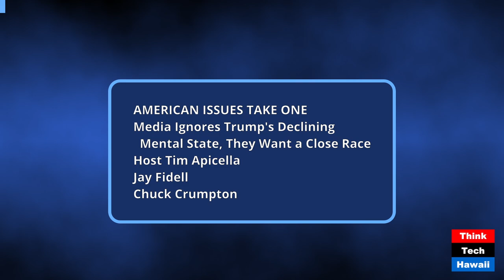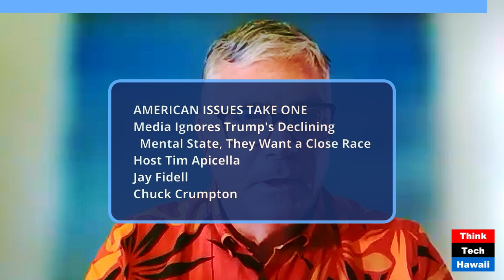Media Ignores Trump's Declining Mental State, They Want a Close Race (American Issues Take One)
Media Ignores Trump's Declining Mental State, They Want a Close Race; Inconsistent Media Reporting on Biden, Harris Vs Trump (American Issues Take One). The hosts for this show were Tim Apicella and Jay Fidell.  The guest was Chuck Crumpton.

The discussion was: After the first debate between Trump and Biden, the media's reporting of Biden's poor performance and seemingly declining mental acuity was intense. It caused his withdrawal of the nomination. Fast forward to the Trump-Harris Debate. After the first ten minutes, an agitated Trump proclaimed in front of an audience of 67.5 million viewers that immigrants of Springfield OH, were, 'eating the dogs, they're eating the cats, they're eating the pets..' Despite the sheriff, mayor, general manager, and Ohio governor statements there is zero truth to Trump's words, Trump insists his statement is a fact. Bomb threats have shut down schools and City Hall for the past two days. Is it time the media examine the fragile and declining state of Trump's mind as seriously as they focused on President Biden? The panel examines why the disparity of reporting exists and what will it take for the media to expose Trump's mental decline before the election.

The takeaway was: Either the mainstream media is worn down and desensitized by Trump and his apparent mental decline or they want to see a tight race right up to election day, and purposely ignore Trump's disturbing decline and bizzare words.

The hashtag keywords for this show are